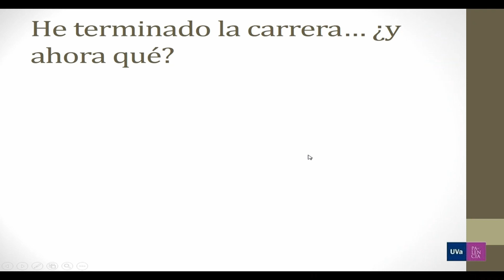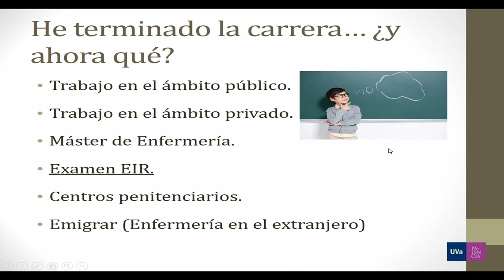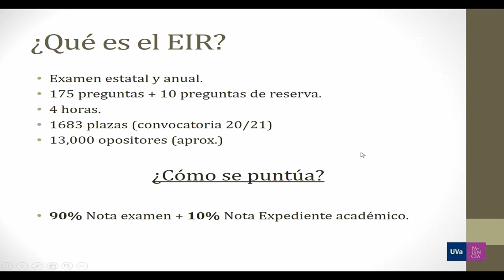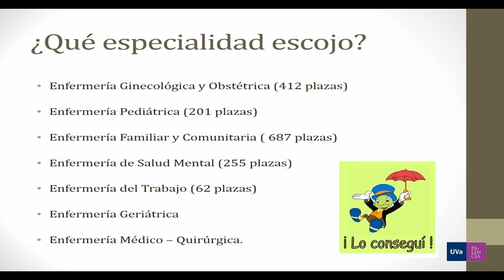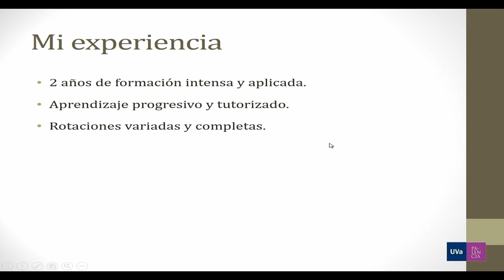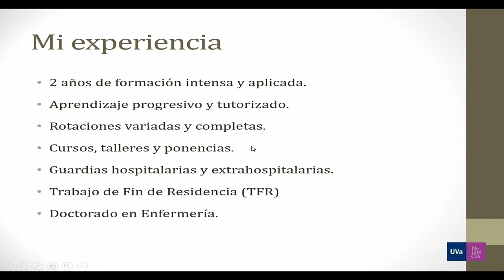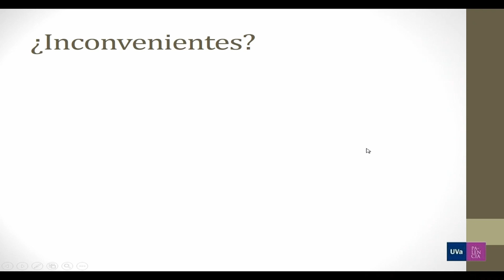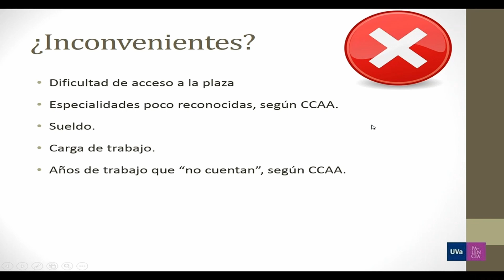EXPERIENCIAS FORMATIVAS CREANDO ENFERMERIA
EXPERIENCIAS FORMATIVAS

Experiencia EIR
CARLOS DÍEZ HERRERA